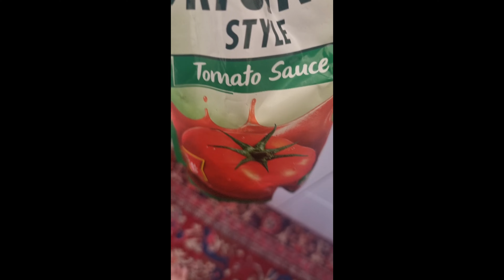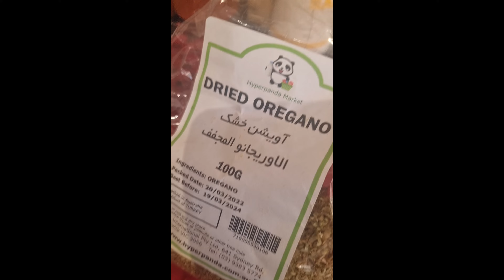Halal Beef Stew